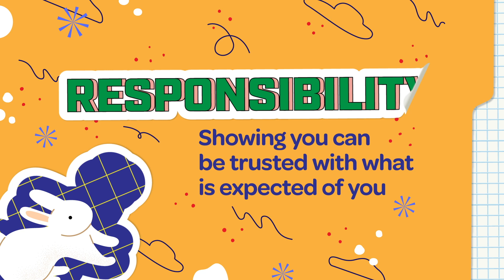DCC Preteen January 28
Key Question: Why do your words matter? Preteens are starting to be aware of the impact their actions have on their relationships—and the words they choose are a big part of that. We hope that kids will start to think about the importance of their words and how they can use them responsibly to help others.